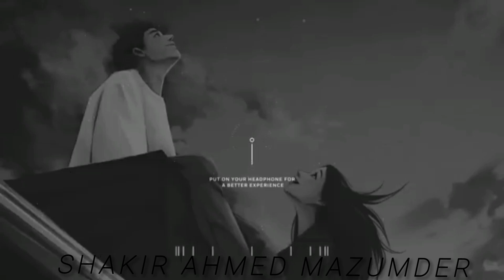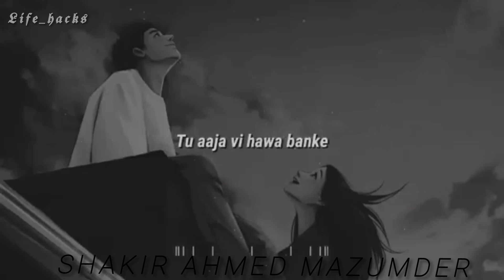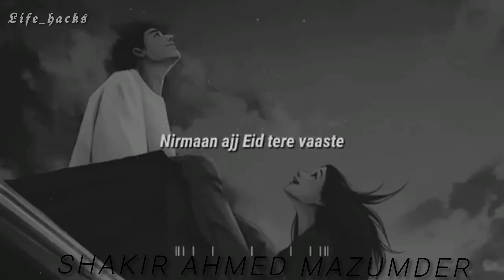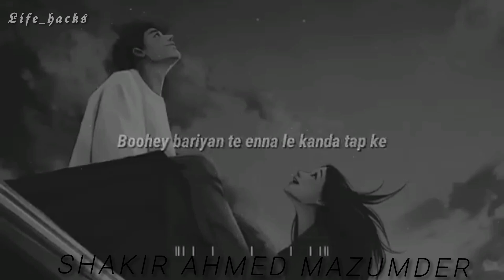Hawa Banke - Darshan Raval | Slowed + Reverb | Lyrics | Use Headphones 🎧🎧||𝕷𝖎𝖋𝖊_𝖍𝖆𝖈𝖐𝖘||𝐒𝐡𝐚𝐤𝐢𝐫_⓿❼➊➎➋